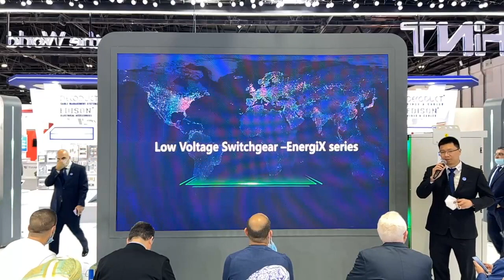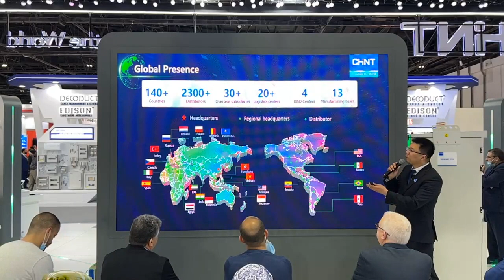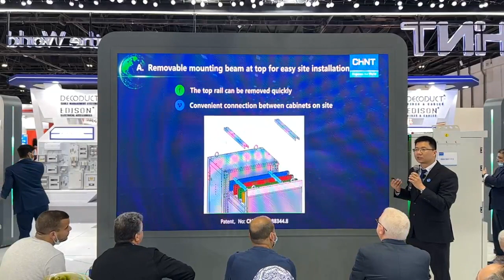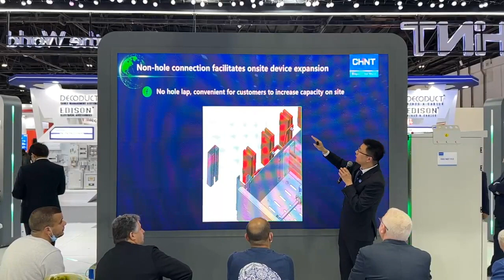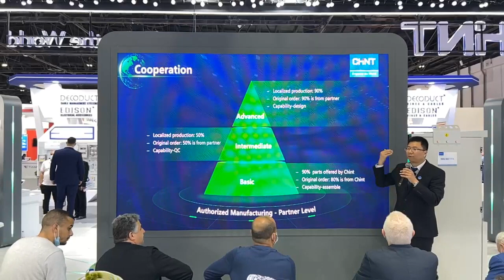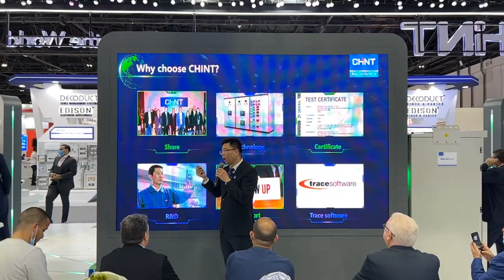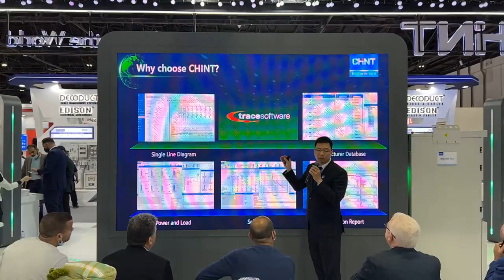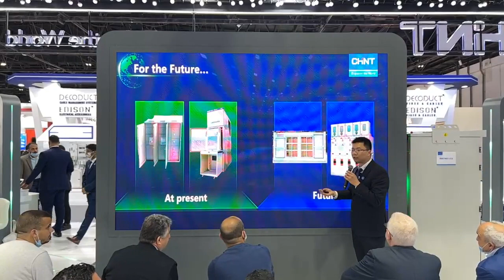MEE Seminar of EnergiX series by Victor Zhou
CHINT successfully debuts over 20 products and solutions, 4 professional product promotional events, and comprehensive solar solutions at the 47th edition of Middle East Energy Dubai. This influential global energy event united more than 10,000 attendees from around the world.

Reviews Catalogue
1. CHINT Booth Tour
2. Seminar of EnergiX Series
3. Seminar of Low Voltage
4. Seminar of Solar Solution
5. Seminar of T&D Solution